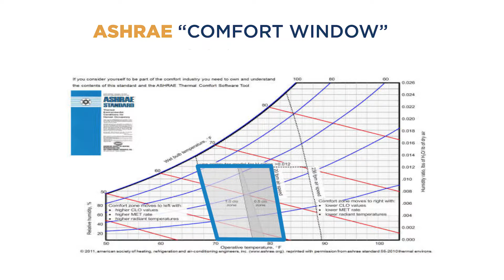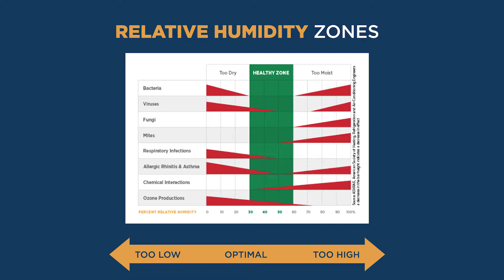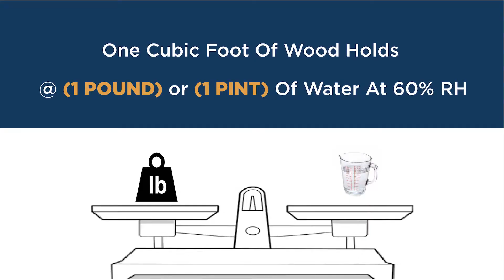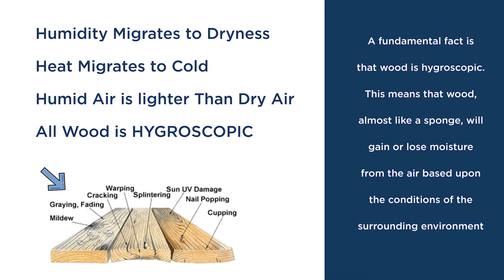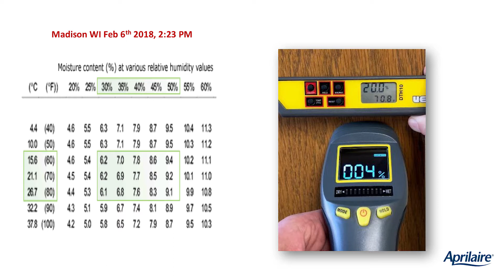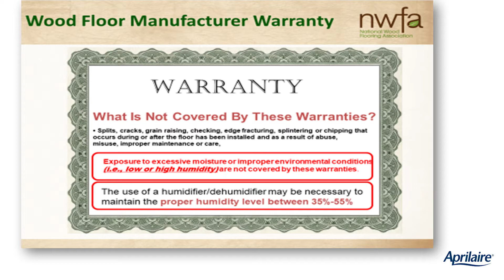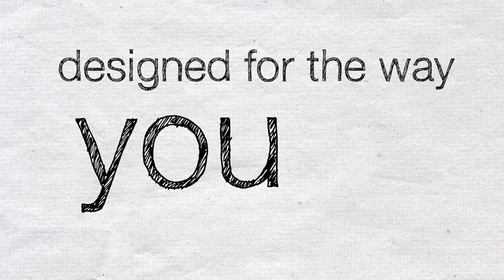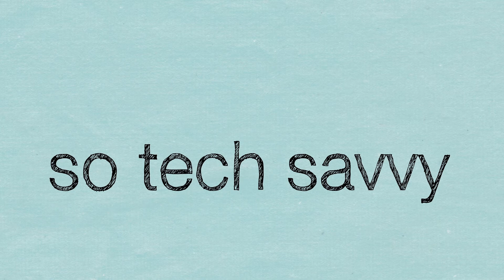AprilAire Humidifier Training | Part 2 of 3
Why do people not get colds and flu August?

Studies show flu viruses thrive in dry air. AprilAire humidifiers help create a healthy environment that’s great for your family...but not the flu.

AprilAire is the number one trusted brand in the indoor air quality industry. As a division of Research Products Corporation, the company designs and manufactures whole-home indoor air quality products – partnering with HVAC contractors, distributors and home builders to provide health, comfort, energy efficiency, and preservation of the home.